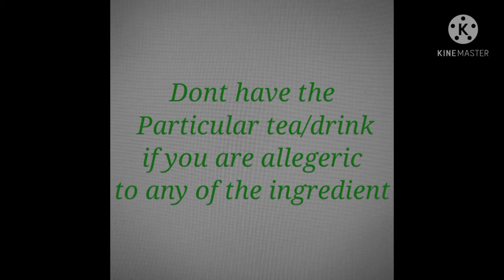శరీర బరువు తగ్గడానికి సహకరించే / శరీరం ని శుద్ధి చేసే 7 రకాల కషాయం /Drink/T\Fatcutter|Detox|Health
In this video i have shown 7 types of tea/drinks to take in the early morning with empty stomach which helps to loose weight and other has other advantages also.
1. Currey leaves tea
2. Moringa/Munagaku tea
3. Jeera Tea
4.Cinnamon/Dalchinachekka Tea
5.Mint/Pudina Tea
6. Methi/Fenugreek Tea
7. Ajwain/Ajowan tea